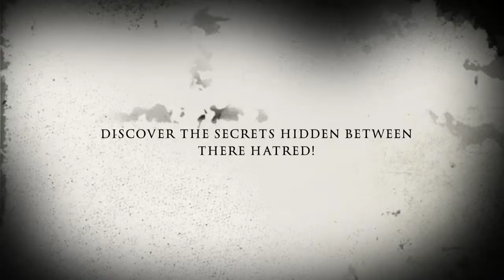The Legendary Jumex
Coming soon to my YouTube page